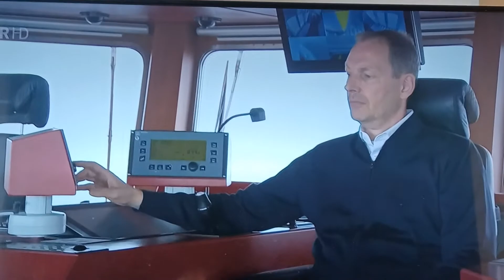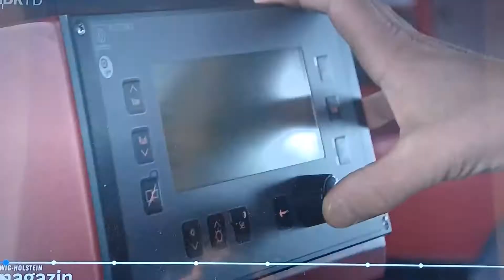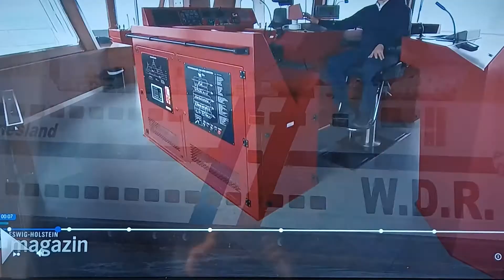wdr fähre Dagebüll